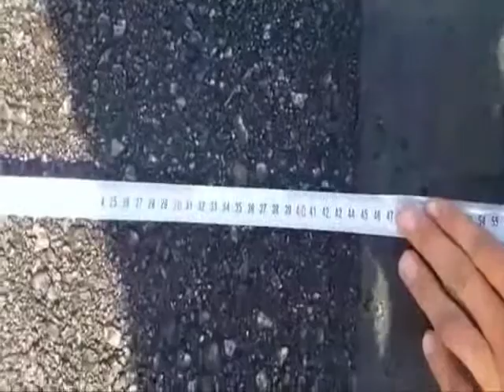Su Jeti İle Hava Lastik İzi Silme